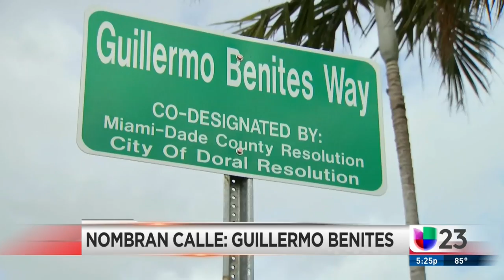Guillermo Benites, emblemático presentador de Univision, ya tiene su propia calle en Doral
La 9405 NW con 41, una calle ubicada al frente del edificio de Univision, fue la escogida por la comisión de Miami-Dade para homenajear a quien se desempeñó por cuatro décadas en Noticias 23.